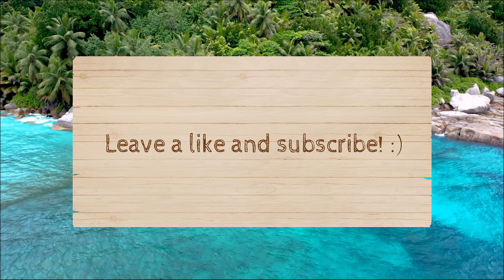51. Weight of a Word - Life changing Words - Beauty of Islam (Hadith)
𝗥𝗲𝘀𝗼𝘂𝗿𝗰𝗲𝘀 𝗜 𝗮𝗹𝘄𝗮𝘆𝘀 𝗹𝗼𝘃𝗲 𝘁𝗼 𝗿𝗲𝗰𝗼𝗺𝗺𝗲𝗻𝗱:
The Journey of Certainty – Dr. Eyad Qunaibi (a true gem of a series, addresses many topics, including fallacies used by atheists) [youtube]
The Divine Reality – God, Islam & The Mirage of Atheism by Hamza Tzortzis [book]
Evidences for the Truth of Islam by Mohammed Hijab [article]
The Man in the Red Underpants by Abdurraheem Green [booklet]
The Final Prophet – Proofs for the Prophethood of Muhammad (pbuh) by Mohammad Elshinawy [book]
Articles on Yaqeen Institute (covers many topics and addresses many questions) [website]